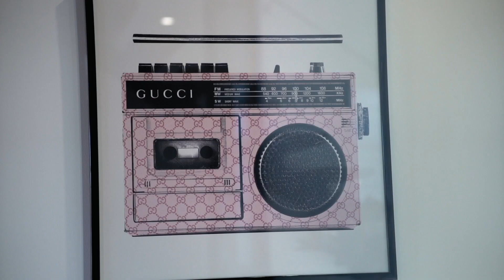2/94 Monaco Street, Broadbeach Waters